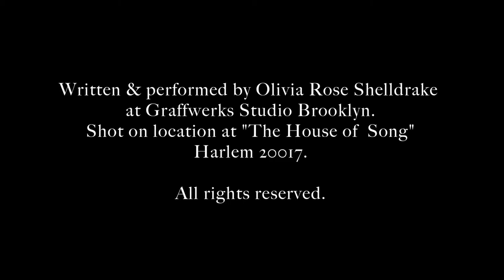Let Me Break - Olivia Rose - Official Music Video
This summer I got the opportunity to professionally record some songs I wrote. This is the result of hours working on one of them and combining it with video footage from 5am on a rooftop in New York City as the sun rose. I am beyond grateful to the guys who helped me put this together- Jamie and Nir you guys are absolute legends.